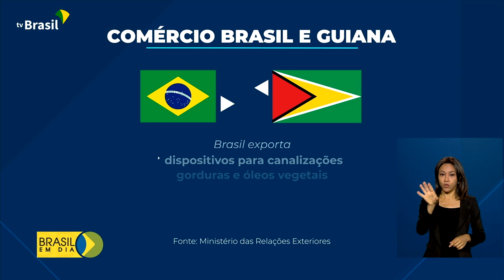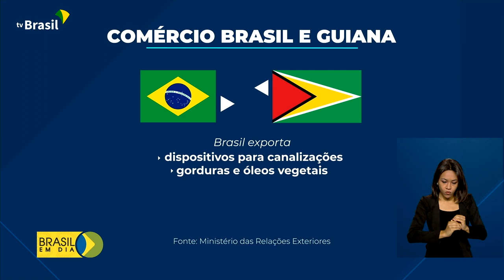Presidente Jair Bolsonaro cancela agenda na Guiana e retorna ao Brasil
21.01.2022 - O presidente Bolsonaro retorna da Guiana ao Brasil. Em Georgetown, capital do país, ele se reuniria hoje com o presidente Mohamed Irfaan Ali para reforçar as relações entre os dois países.